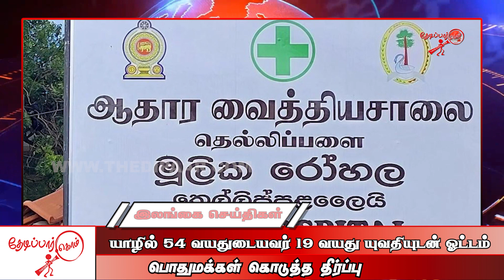யாழில் 54 வயது குடும்பஸ்தர் 19 வயது யுவதியுடன் ஓட்டம் பொதுமக்கள் கொடுத்த தீர்ப்பு